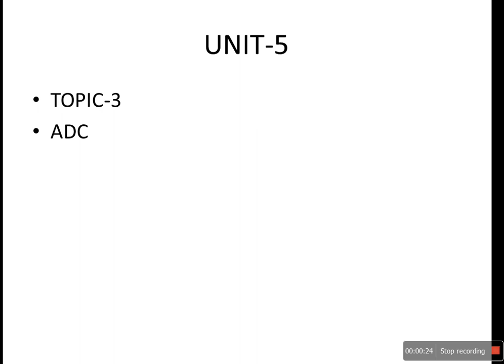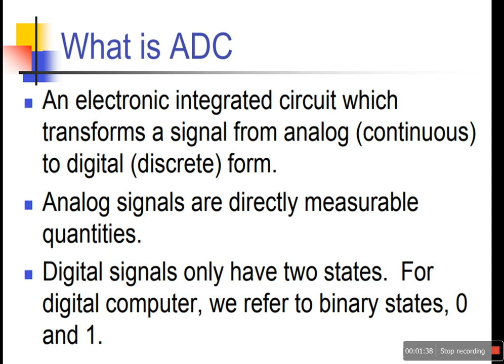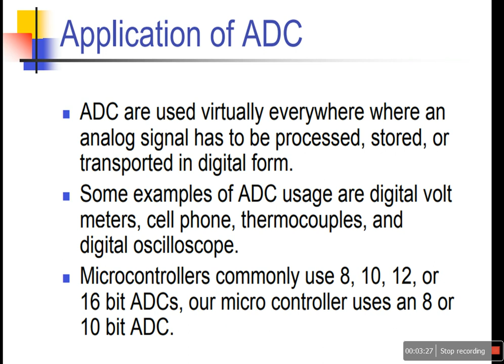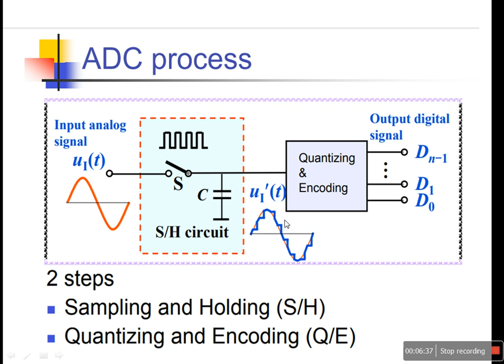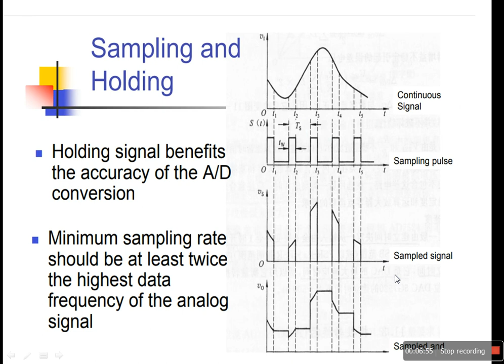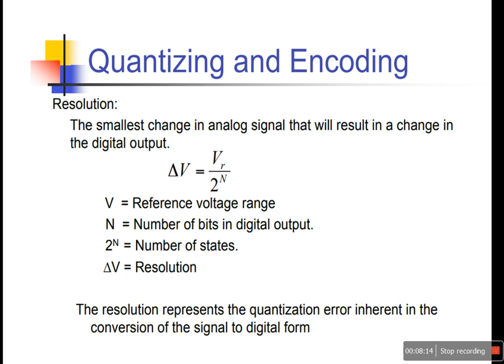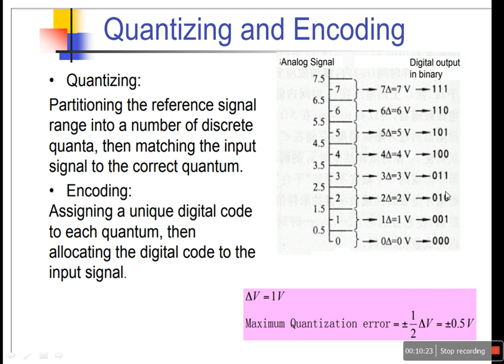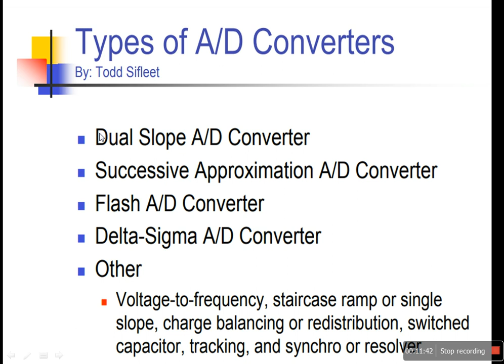INTRODUCTION TO ADC